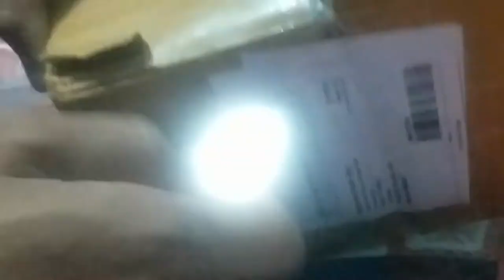Best Liquid Soap Dispenser for Kitchen Sink Review and Unboxing 2021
In this video, we are doing unboxing & Review this Best 2 in 1 Best Liquid Soap Dispenser for Kitchen Sink Review and Unboxing 2021 for Dishwasher.

This Soap Dispenser and Sponge Holder will help simply your counter space. Liquid Soap Dispenser holds the perfect amount of soap for your kitchen sink with the sponge as well.

Unlike other traditional dispensers, this 2 in 1 dishwasher soap dispenser is designed to be superior, made up of plastic material. Any other Sponge or Scrubber will work it too with this Soap Dispenser and Holder.

Soap Pump Dispenser makes your kitchen clean faster and easier. Innovative design, high quality, long-lasting, and rustproof finally.

This 2 in 1 Soap Dispenser is a Compact Design with one-hand operation for your kitchen sink. It has Caddy hold Sponge with Scrubber in its Space for convenient working.

This Review and unboxing video will help you in your decision for your home kitchen from your DynamicGhar YouTube Channel.

If you want this 3 in 1 Dish Drying Rack or other related products then

This Product is called "2 in 1 Best Automatic Liquid Soap Dispenser with Sponge Holder Review and Unboxing 2021" just because with this you will get :

* Automatic Liquid Soap Dispenser
* Scrubber attached with Sponge

If you want this 2 in 1 Automatic Liquid Soap Dispenser or other related products then

"DyanamicGhar" YouTube Channel.